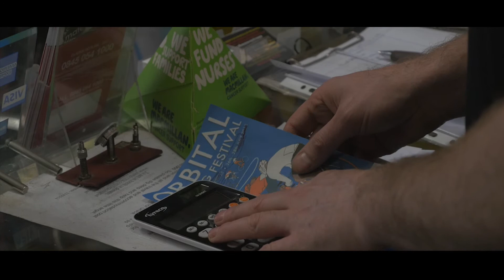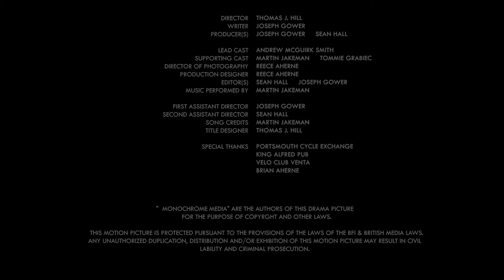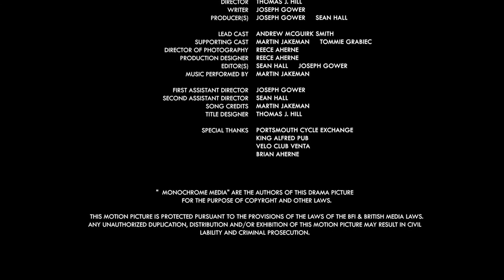A Dying Ember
Frankie had a true love for cycling and because of this, made it to the very top. Now he works as a chef for the local pub. Frankie’s wife passed away two years ago, and he hasn’t been the same ever since, his health being one of them. Frankie is now a heavy smoker and drinker, and a man with no ambitions. In contrast, his son, Marley who still lives with his dad, keeps the family name idolized by keeping busy with college, work and his favourite hobby, cycling. After Marley’s realisation of his dad’s controlling nature, Marley looks up to his manager at work, Neil, hoping to further his ambitions as a cyclist, and consequently enters his first race behind his father's back. We follow the emotional journey that see’s both Marley and Frankie’s lives change in one instant.

Directed by Thomas J. Hill

Written by Joseph Gower
Produced by Sean Hall

Marley - Andrew McGuirk Smith
Frankie - Martin Jakeman
Neil - Tommie Grabiec

Director of Photography - Reece Aherne
Music and Song - Martin Jakeman

Special Thanks to: Portsmouth Cycle Exchange, King Alfred Pub, Velo Club Venta, Brian Aherne

Produced by Monochrome Media